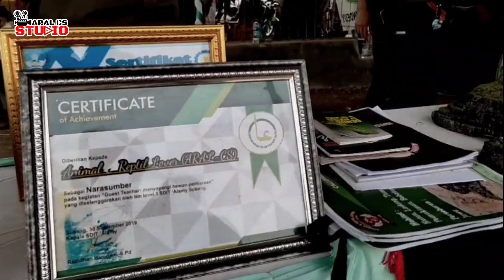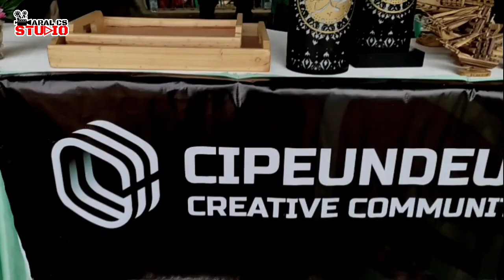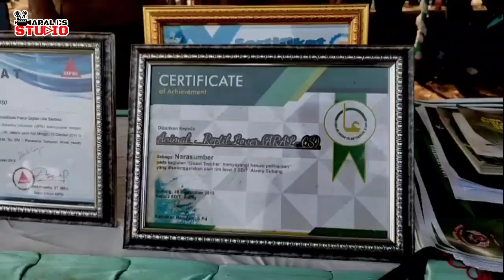MENGENALKAN POTENSI DAN KARYA EKONOMI KREATIF KEPADA BUPATI SUBANG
MENGENALKAN POTENSI DAN KARYA EKONOMI KREATIF  KEPADA BUPATI SUBANG Kali ini kita lakukan pada kunjungan kerja beliau di Desa Kosar,Kecamatan Cipeundeuy.hal ini kami lakukan bersama pasa kreator lain yang berada di kecamatan Cipeundeuy Kabupaten Subang.dengan cara MENGENALKAN POTENSI DAN KARYA EKONOMI KREATIF KEPADA BUPATI SUBANG ini kami berharap bisa mengenalkan produk produk hasil karya sendiri di tempat sendiri dan ke luar daerah.dan juga dengan cara MENGENALKAN POTENSI DAN KARYA EKONOMI KREATIF KEPADA BUPATI SUBANG ini kita berharap akan menjadi motivasi buat para pengrajin ekonomi kreatif yang lain yang belum muncul supaya terwadahi di desa masing masing untuk di bina dan di kembangkan sehingga bisa memperkuat ketahanan ekonomi masyarakat